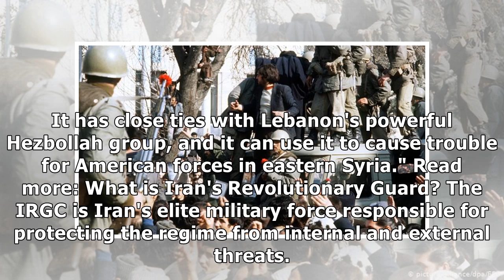Is Iran's Revolutionary Guard a terror group as US says? | DW | 09.04.2019